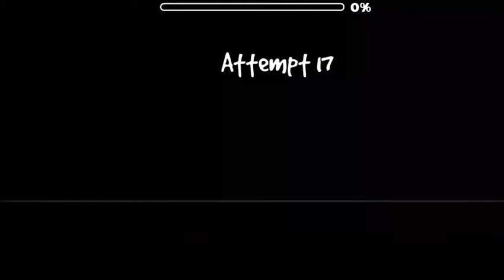Our Heart is Broken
I know it is hard when we have to stay home because of the COVID-19 pandemic but everything will be alright. Really hope everything is alright since the channel along with everything it has and its merch are all running well. Just stay home and stay safe.

Be nice and Stay loyal